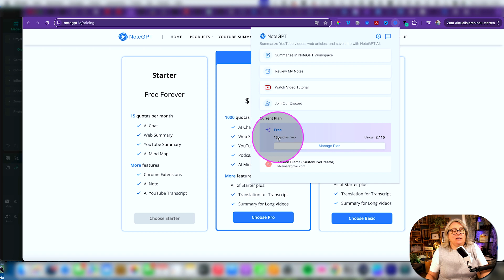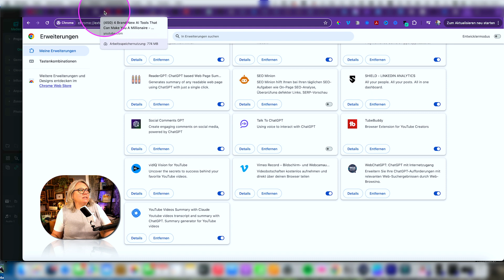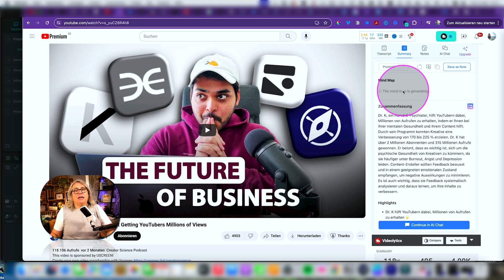YouTube Video transkribieren mit NOTEGPT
Lerne schneller mit NoteGPT!

Bist du es leid, schnell mitzuschreiben, während du YouTube Videos schaust? Mit NoteGPT kannst du dir ganz einfach Untertitel und Zusammenfassungen erstellen lassen - perfekt zum Lernen oder Sprachen lernen!

In diesem Video zeige ich dir:

Wie du NoteGPT installierst
Wie du Untertitel in Echtzeit übersetzen lässt
Wie du Zusammenfassungen von Videos erstellst

Probiere NoteGPT noch heute aus und lerne effektiver mit YouTube!

Links:

Weitere Tipps:

Nutze NoteGPT, um dir Notizen zu erstellen, während du Videos schaust.
Erstelle Mindmaps aus Videos, um die wichtigsten Punkte zu visualisieren.
Teile deine NoteGPT-Zusammenfassungen mit Freunden und Kollegen.

Erfahre mehr über mich